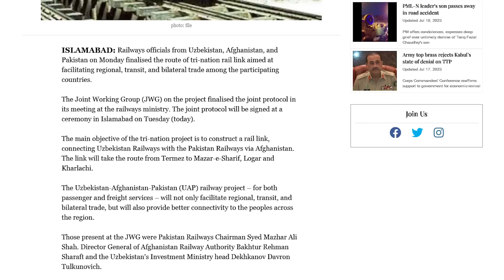Pak- Afghan & Uzbekistan shortest Railway track route finalized.| Rich Pakistan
(19.7.23) Pakistan- Afghanistan and Uzbekistan finalized Shortest 760 km long route. This track will decrease travel time by 5 days and freight cost by 40%.